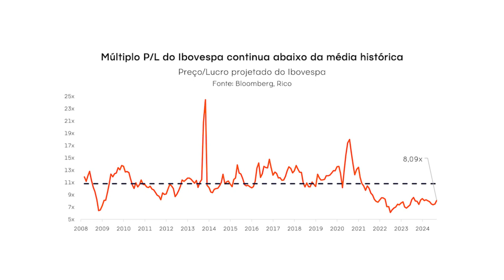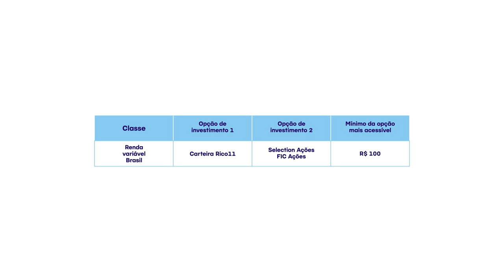Tempestade fiscal e trovões dos juros altos na Bolsa Brasileira? | Onde Investir em Outubro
As regras orçamentárias e os pronunciamentos sobre o controle de gastos no país não têm agradado os investidores, o que fez a performance do Ibovespa ser negativa no mês de setembro. Mas será que a queda na taxa de juros dos EUA vai beneficiar o mercado nacional? Confira aqui.

A Rico é só vantagem para quem investe! Abra sua conta